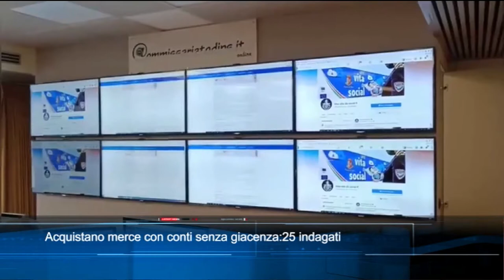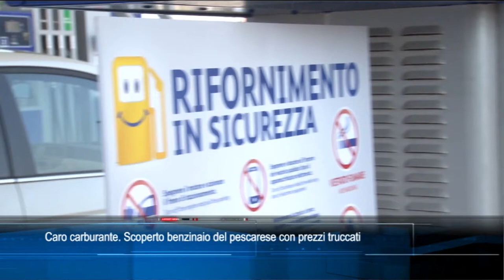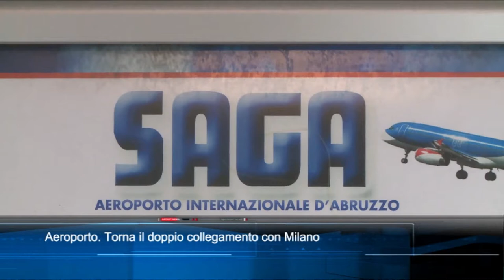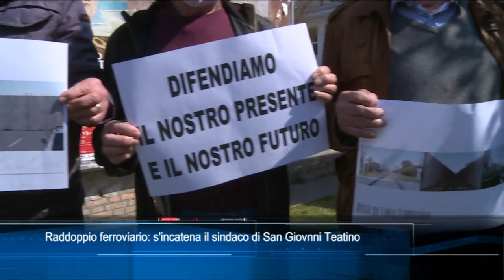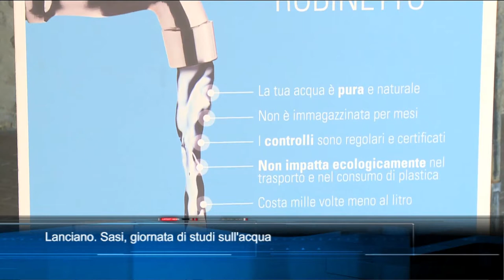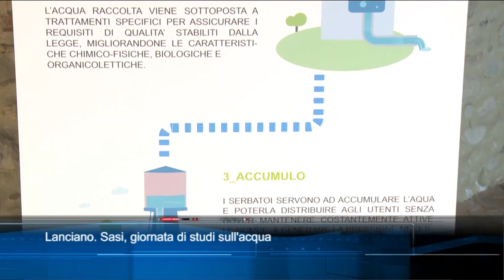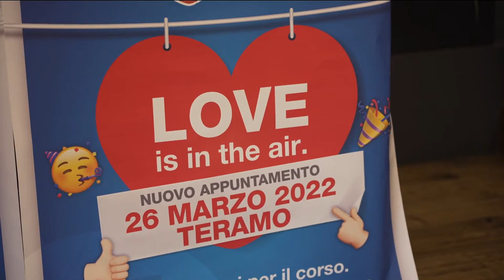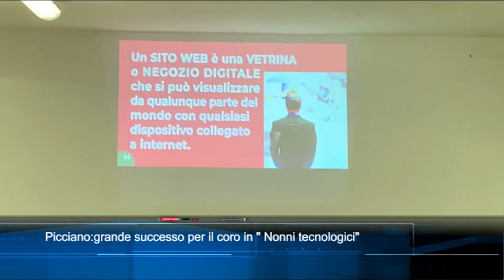TgSei Edizione delle 19 Martedì 22 marzo 2022